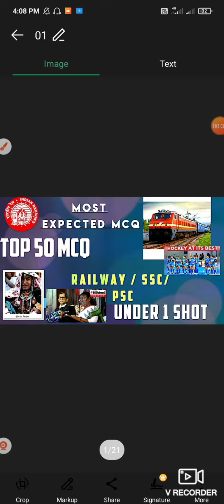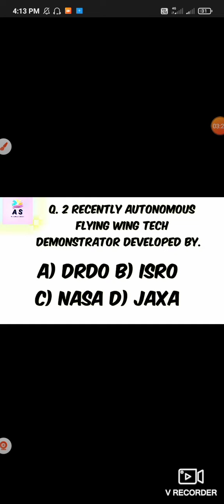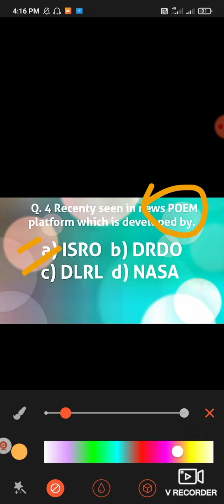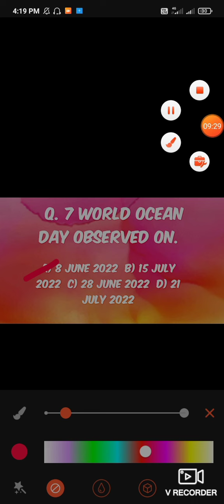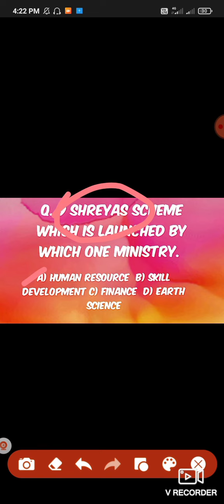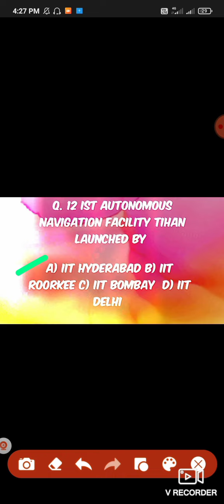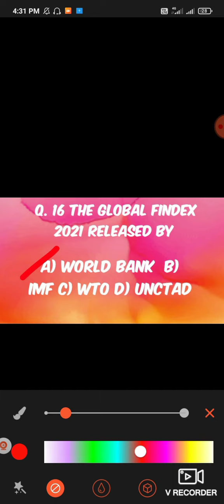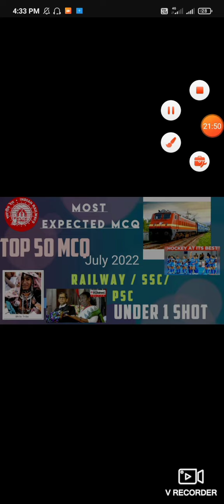Top 50 mcq for current affairs july month 2022 # Part I for Railway ssc psc etc # govt services exam